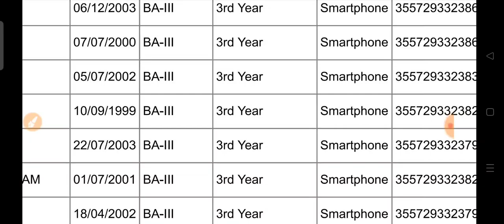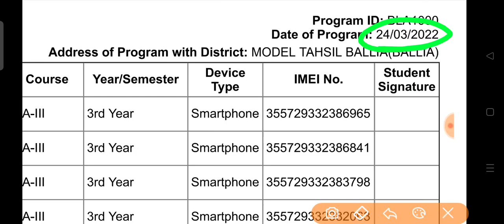फ्री टैबलेट, up tablet yojana latest news, up smartphone yojana news today, up tablet yojana, update